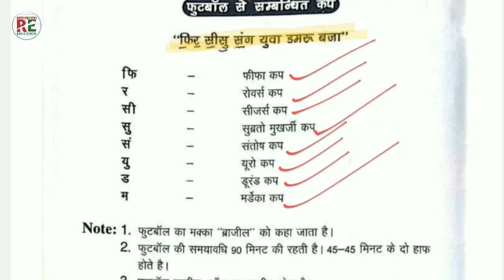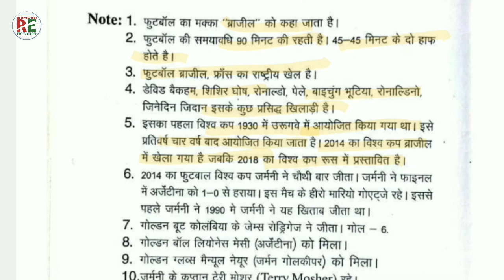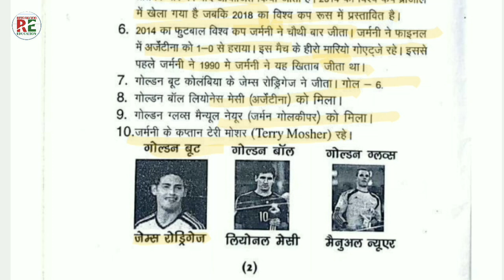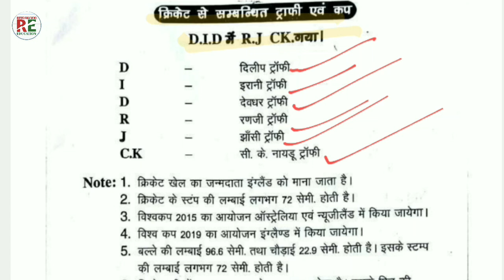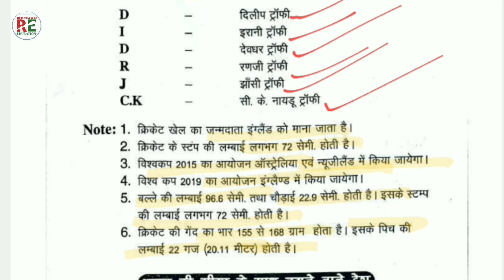Sport GK football and Cricket/फुटबाल तथा क्रिकेट से सम्बन्धित ट्राफी एवं कप तथा उससे सम्बंधित प्रश्न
फुटबाल तथा क्रिकेट से सम्बन्धित ट्राफी एवं कप तथा उससे सम्बंधित प्रश्न/Sport GK football and Cricket
बैडमिंटन तथा पोलो से सम्बंधित कप व उनसे जुड़े महत्त्वपूर्ण प्रश्न/Cups Related to Badminton and Polo

questions sports